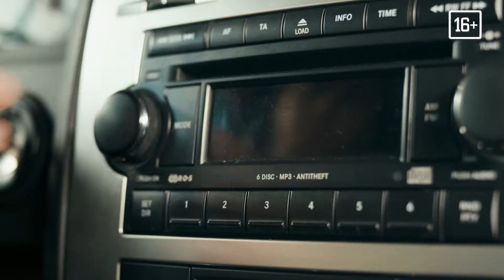Все и сразу (2014) — трейлер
Тима и Дэн — друзья-неудачники из провинциального городка. Учеба позади, работать не тянет, девушек нет. На пути к мечте (выбиться в люди) и в надежде получить все и сразу (без особого напряга) парни берутся выполнить задание местного бандюка и отправляются на дело, прихватив с собой автослесаря Жору, такого же полного лузера. На кону внушительная сумма, главное — не облажаться и четко инсценировать ограбление своего же подставного наркокурьера. Но вот засада: роль курьера случайно достается честному дембелю Ване, который оказывается не в курсе схем и обещаний. И теперь в водовороте погонь, потасовок и перестрелок всем четверым нужно по-настоящему напрячься, чтобы грамотно разрулить ситуацию. И получить ВСЕ и СРАЗУ.